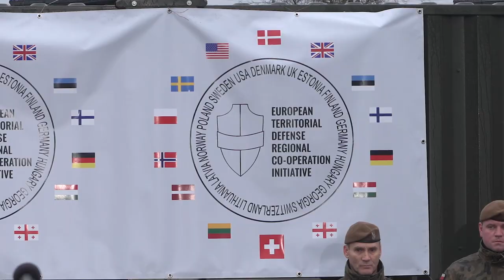Terytorialsi zacieśniają współpracę zagraniczną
21 listopada, Mariusz Błaszczak, minister obrony narodowej wziął udział w odprawie dowódców Europejskiej Inicjatywy Współpracy Regionalnej Obrony Terytorialnej.